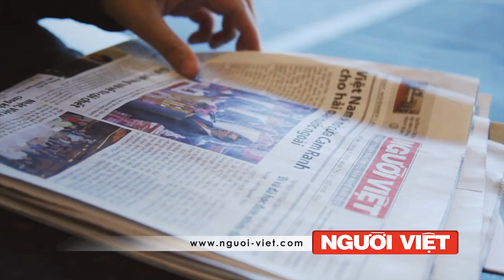Đại biểu quốc hội Việt Nam chỉ là "chim đưa thư."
Ông Nguyễn Sinh Hùng, Chủ tịch Quốc hội Việt Nam được báo Tuổi Trẻ trích lời trong một phiên họp thừa nhận, các đại biểu quốc hội đương chức hiện nay chỉ là những "con chim đưa thư."

 Ông Nguyễn Sinh Hùng cho rằng, theo quy định hiện hành, cácđại biểu quốc hội chỉ tiếp dân rồi chuyển thắc mắc của dân đến "cơ quan thẩm quyền để giải quyết" thì chẳng khác nào "chim đưa thư."

 Cũng theo báo Tuổi Trẻ, ông Nguyễn Sinh Hùng đòi phải sửa luật hoạt động giám sát để tăng vai trò quyết định của quốc hội trong bộ máy "tam quyền phân lập." Và với biện pháp này, may ra các ông bà đại biểu quốc hội sẽ không còn là những "chim đưa thư" đơn thuần.

Tuy nhiên, dư luận cho rằng chỉ khi nào quốc hội Việt Nam có thẩm quyền cách chức thủ tướng chính phủ thì mới bớt được tính chất bù nhìn của những "con chim đưa thư."

Theo quy định của hiến pháp, thì Quốc hội Việt Nam là cơ quan đại biểu cao nhất của nhân dân Việt Nam và là cơ quan quyền lực Nhà nuớc cao nhất của nước Cộng hòa Xã hội Chủ nghĩa Việt Nam.

Tuy nhiên, nhiều chục năm qua cơ quan này chỉ được coi là bù nhìn vì tất cả các hoạt động hay chính sách của nó đều nằm dưới quyền lãnh đạo của đảng cộng sản Việt Nam.